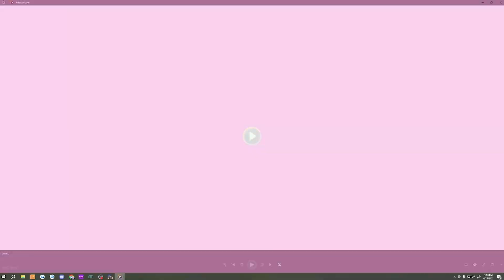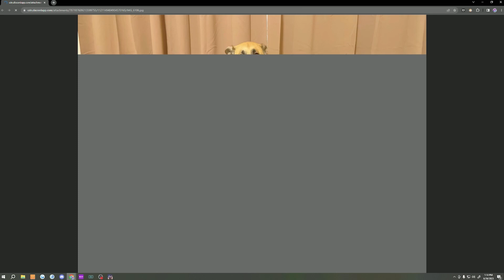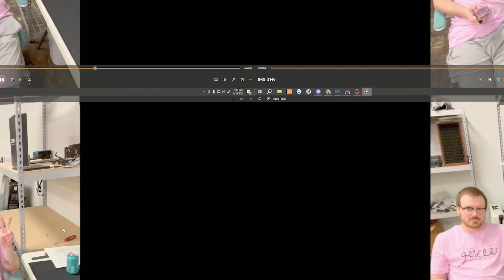NEW STRAT to KILL the HARDEST BOSS in Tarkov... | Stream Highlights #154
Hello fellas, I believe most of you guys that sub to me on youtube, also follow me on twitch, but if you dont I stream everyday and would really think you would enjoy some of these moments live!

I release videos on YouTube every Wednesday, Friday, and Sunday, while also streaming everyday on Twitch @ 8:30 AM EST. Dont be afraid to stop by and say hello!